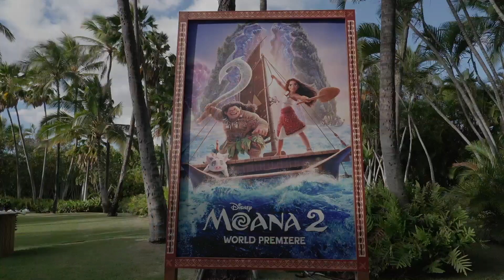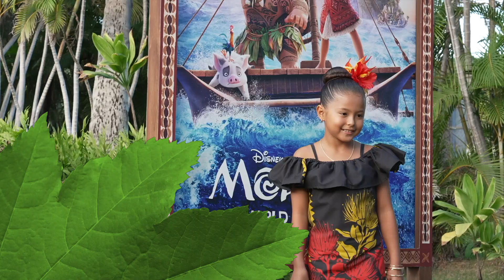"Moana 2" World Premiere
"Moana 2" World Premiere Red Carpet Interviews
(Walt Disney Pictures)
Release: 11/27/2024
     Interviews Include:
2:39 Dwayne Johnson - "Maui"
3:00 Auli’i Cravalho - "Moana"
3:47 Khaleesi Lambert-Tsuda - "Simea"
4:01 Hualalai Chung - "Moni"
5:24 Gerald Ramsey - "Tautai Vasa"
6:16 Jason Hand, Dana Ledoux Miller, David Derrick Jr - Directors
7:47 Abigail Barlow & Emily Bear - Songwriters
8:53 Opetaia Foa’i - Original Songs and Pacific Choral Vocals
9:25 Mark Mancina - Song By, Composer
10:00 Mark Mancina - Song By, Composer
10:57 Bob Iger - CEO, The Walt Disney Company
11:42 Clark Spencer - President, Walt Disney Animation Studios
12:30 Premiere Introduction
     After receiving an unexpected call from her wayfinding ancestors, Moana journeys to the far seas of Oceania and into dangerous, long-lost waters for an adventure unlike anything she has ever faced.
     Cast: Auli'i Cravalho, Dwayne Johnson, Alan Tudyk
     Directed by: David G. Derrick Jr., Jason Hand, Dana Ledoux Miller